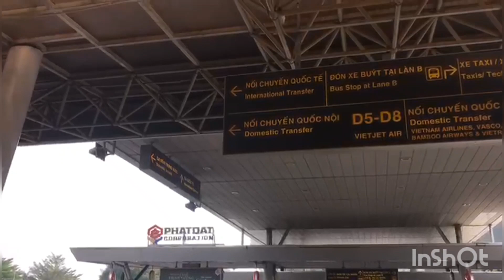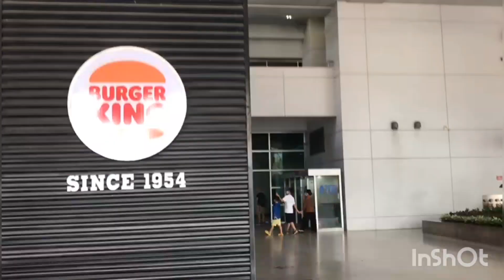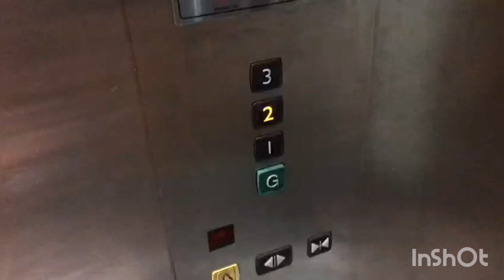Ho Chi Minh Airport Domestic Transfer To Airport International In Ho Chi Minh, Tan Son Nhat Airport